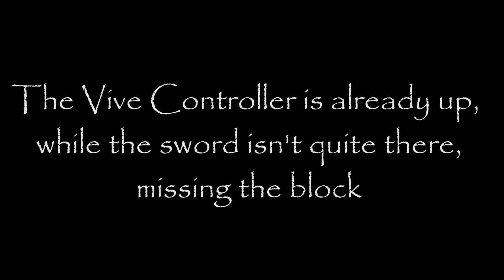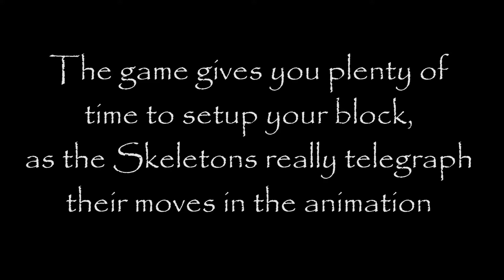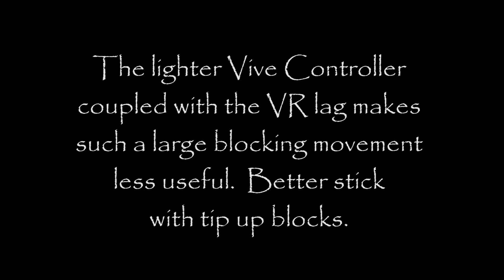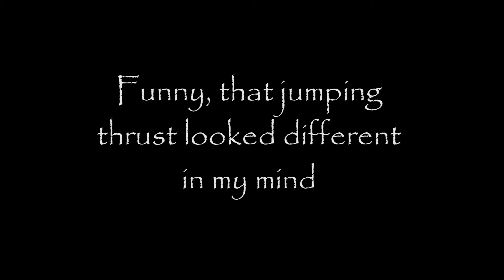Vanishing Realms Tip Down Block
Some game-play footage of the VR title, "Vanishing Realms" with an insert of me in the real world.  I was trying to figure out why my "high-wing" block didn't seem to work against the enemy's high horizontal slashes.